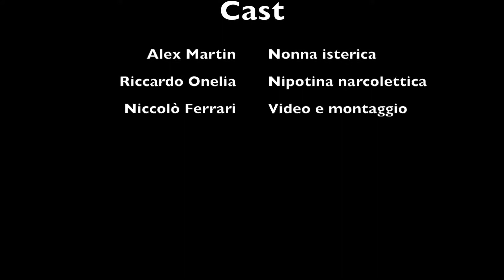Bigben Week - Due Super Eroi alla Riscossa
I nostri super eroi sono arrivati alla Bigben Week di Parigi e hanno varcato le magiche porte...cosa avranno scoperto?
Ce lo mostrano in questo video!!
Allacciate le cinture e guardate questo video!